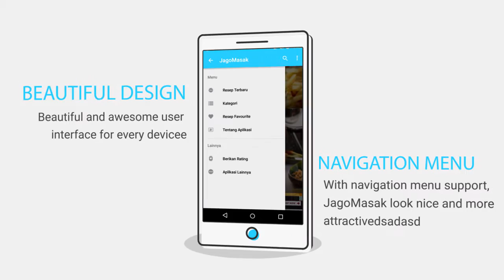JagoMasak - Promotional Videos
Jago Masak adalah aplikasi android yang berisi kumpulan resep masakan lengkap dari berbagai belahan dunia. Aplikasi ini di dedikasikan untuk anda yang memiliki hobi masak maupun bagi anda yang sedang belajar memasak. Aplikasi ini akan membantu anda dalam proses memasak makanan untuk orang-orang yang anda cintai.

Dengan menggunakan aplikasi ini, anda tidak lagi direpotkan dengan membuka-buka buku resep makanan karena segala resep yang anda butuhkan sudah ada dalam genggaman anda. Aplikasi ini telah dilengkapi dengan fitur auto update resep, sehingga anda akan selalu mendapatkan berbagai resep-resep terbaru melalui aplikasi ini tanpa harus melakukan pencarian terlebih dahulu.

Segera download JagoMasak pada Google Play Store